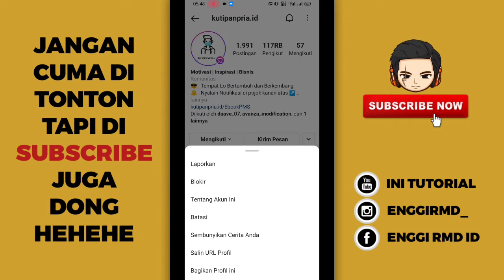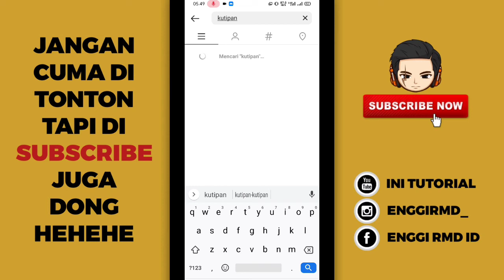Cara Buka Blokiran Instagram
Baik teman-teman pada kesempatan kali ini saya akan memberikan tutorial singkat tentang Android lagi dan jadi tutorialnya yaitu bagaimana cara membuka atau membatalkan blokir pada akun Instagram, nah jadi buat teman-teman yang penasaran langsung aja tonton video nya cekidot.